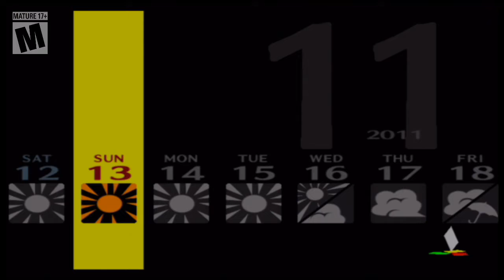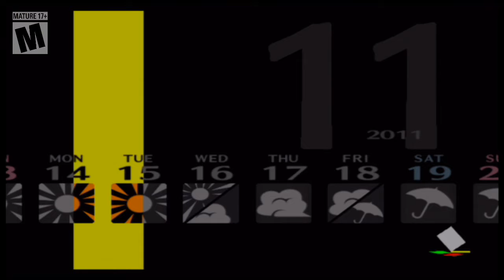Let's Replay Persona 4 S8P5: November 12th - November 17th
This is part 5, of set 8, for my let's play on Persona 4. This set covers from November 12th to November 17th